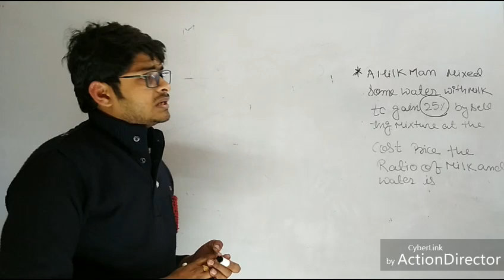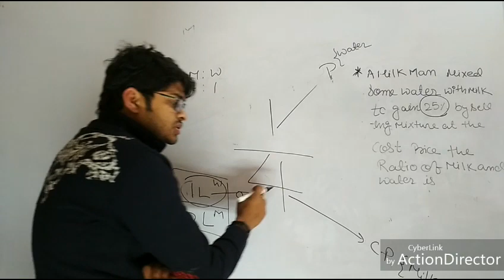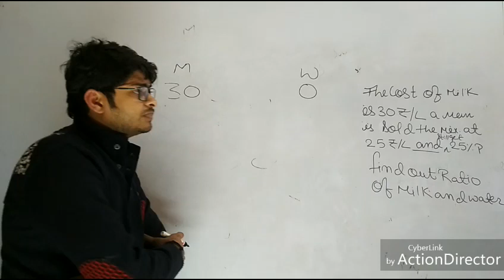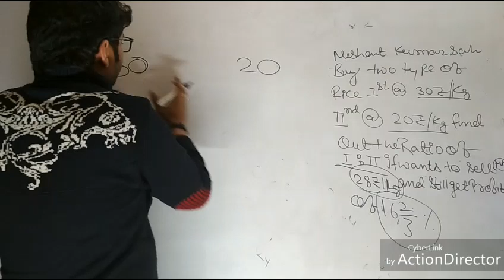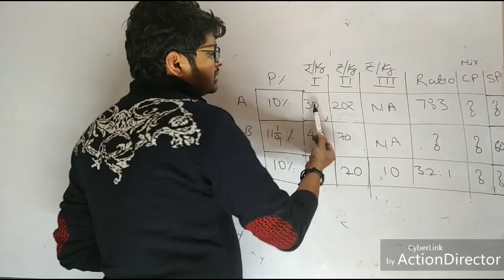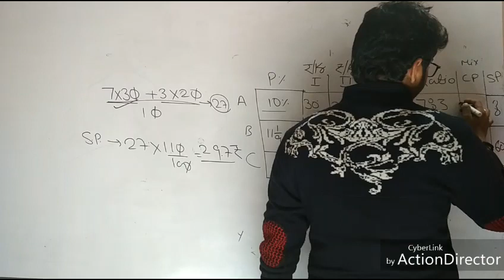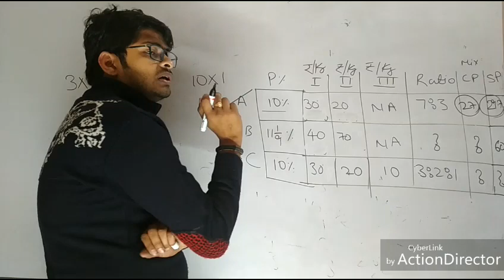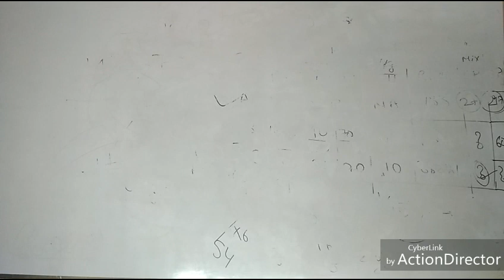ALLEGATION FOR SSC CHSL PART 2 TARGET 2018